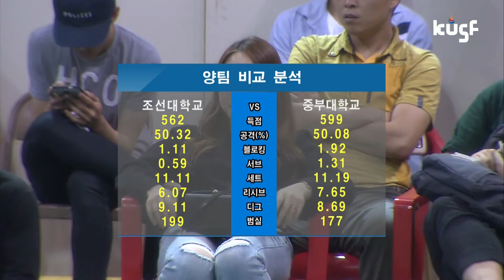[2017 대학배구리그] 170607 조선대vs중부대